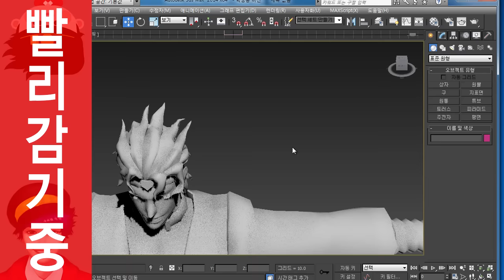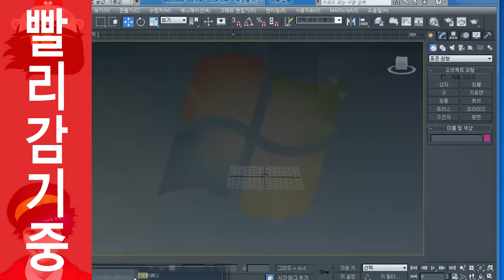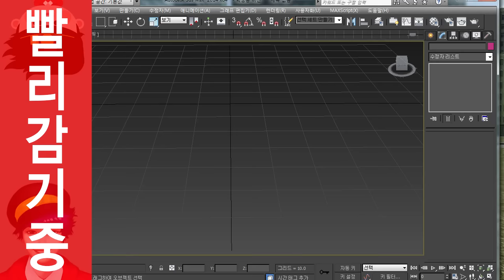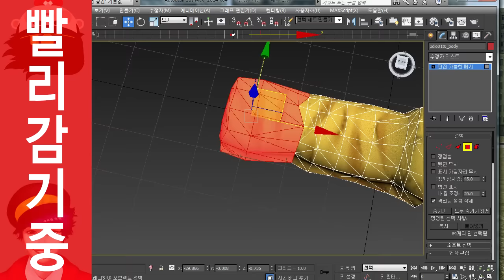게리모드 PAC제작기 8-1 DIO 리메이크 [레알이다이]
다음 편은 더 월드 모습 만들기입니다. 무다무다무다무다!